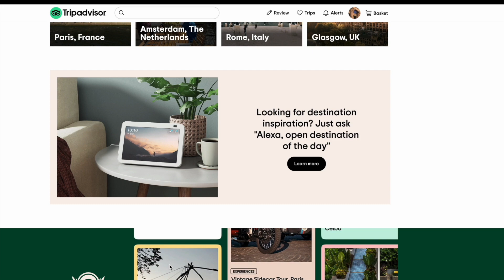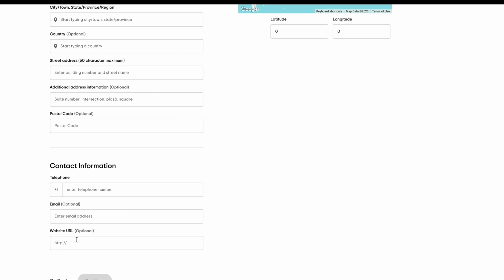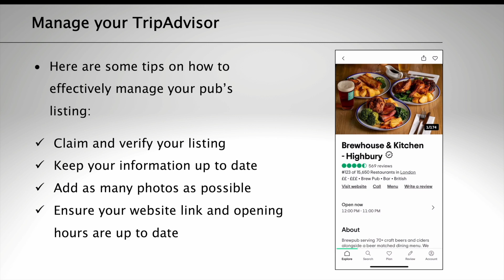3. Set Up and Manage Your TripAdvisor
In this video, we'll show you how to set up a TripAdvisor listing for your pub in just a few easy steps. If you already have a TripAdvisor profile set up, stick around for some extra tips on how to increase your listing's visibility with a few simple tips.

First, head to the TripAdvisor website at tripadvisor.com and click on the "Add a Place" link at the bottom of the page. You'll be taken through a series of questions about how you own or have a relationship with the pub. Select "Restaurant" as the property type and enter your pub's name and location.

If you already have a listing, you can revise your current listing in the management center. Then, wait for your listing to be approved by TripAdvisor, which can take a few minutes to a few days.

Next, add a large selection of photos to your listing. The more photos, the better. Professional photos can make a big difference in how your pub is presented on TripAdvisor. Choose a lead photo that showcases your pub's interior, exterior, or famous dish.

Don't forget to include keywords in your business description, such as the main features of your pub. Add your opening times, address, and phone number, and fill out any other fields you can. The more complete your profile is, the higher the chances of appearing in search.

Follow these simple steps and your pub will be ready to attract visitors through TripAdvisor in no time!